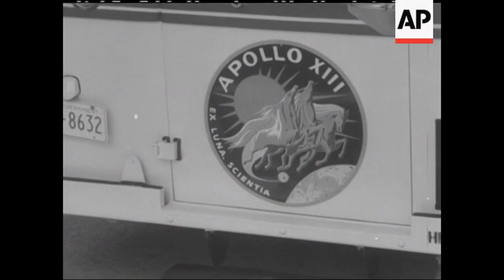Apollo 13 Launch - 1970 | Today In History | 11 Apr 17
On April, 11, 1970, Apollo 13, with astronauts James A. Lovell, Fred W. Haise and Jack Swigert, blasted off on its ill-fated mission to the moon.

Astronauts JAMES LOVELL, FRED HAISE & JOHN SWIGERT take breakfast. At 2.13p.m. (EST) the towering Saturn V rocket spewed fire from its first stage and began its slow ascent from Cape Kennedy. Various shots of the take-off. Lyndon Johnson arrives with Willy Brandt.